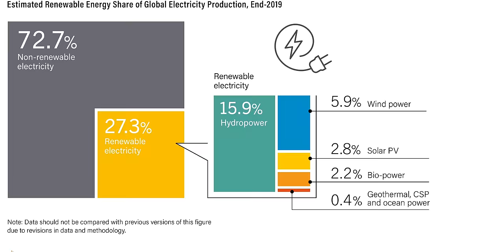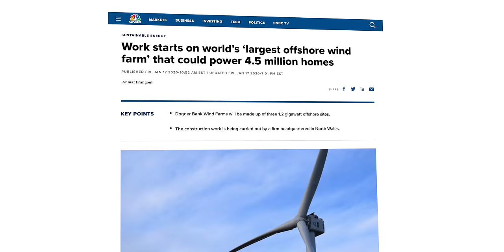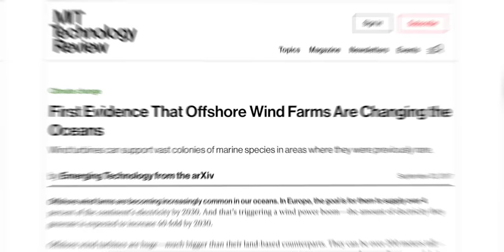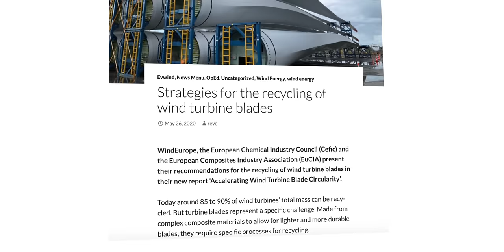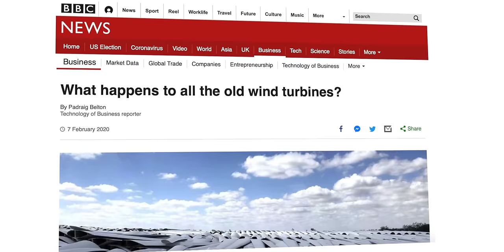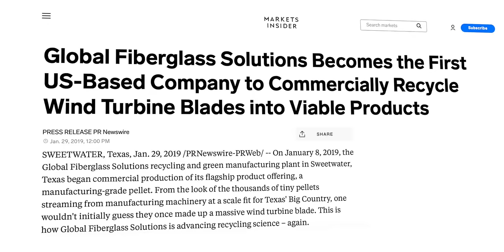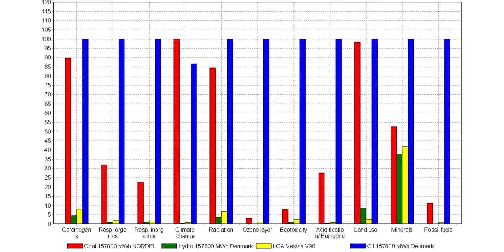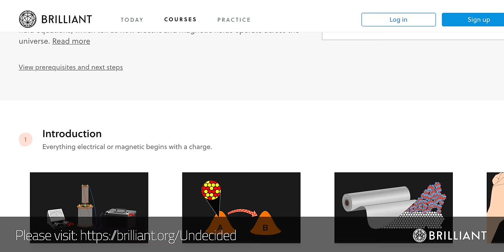The truth about wind turbines - how bad are they?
The truth about wind turbines - how bad are they?  you can sign up for free. The truth about wind turbines and how they are one of the most cost-effective, fastest growing and arguably underused sources of energy currently available to us. But when a wind turbine is not in operation -- meaning, getting them built and working out what to do to recycle them once they're taken down -- they do have an environmental impact.  How bad are they and is there anything we can do to mitigate it?

▶ ▶ ▶ ADDITIONAL INFO ◀ ◀ ◀